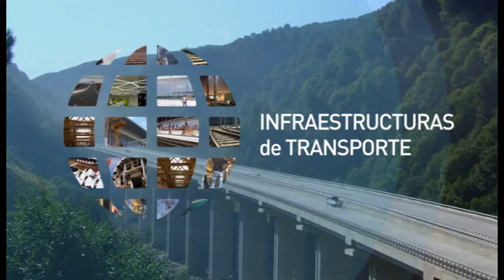Astaldi Presentación Español